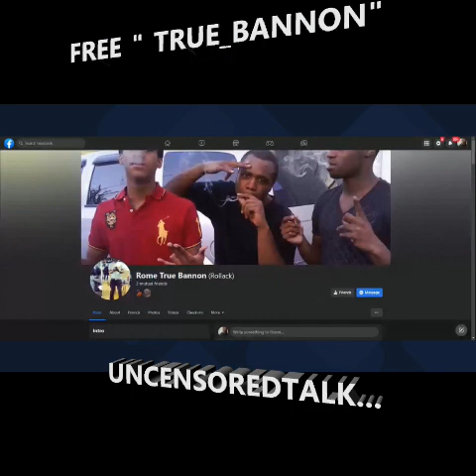TRUE~BANNON on How Gang Charges are applied?! Theorie for the hood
HOOD POLITICS |

Hebrews United!
Please support by:
1. Viewing the original content creator's channel
4.